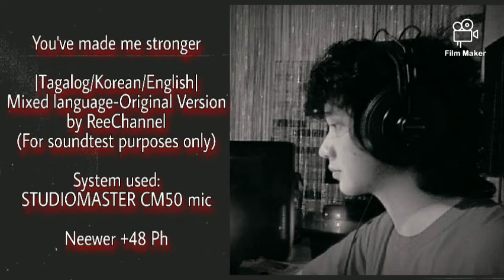You've made me stronger (mixed language cover) Studiomaster CM50 Mic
For sound test purposes only. For questions, just comment down.

You've Made Me Stronger (Mixed language version)
Song cover by: ReeChannel

Mic used: studiomastercm50 xlr
Phantom power +48v Neewer
Generic USB Soundcard